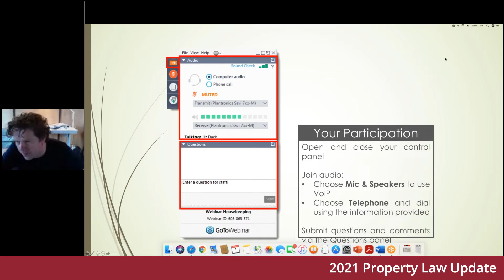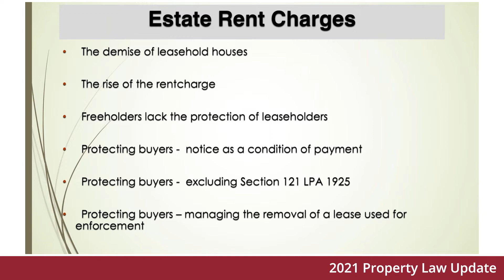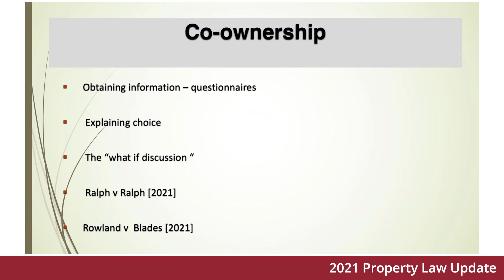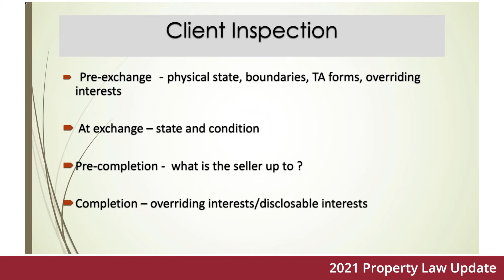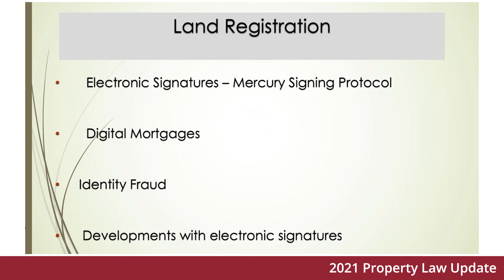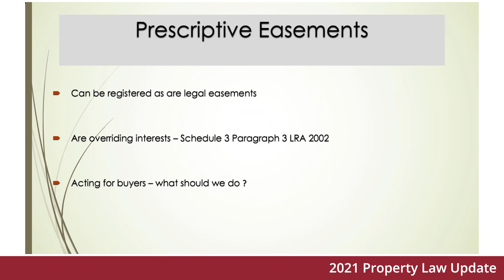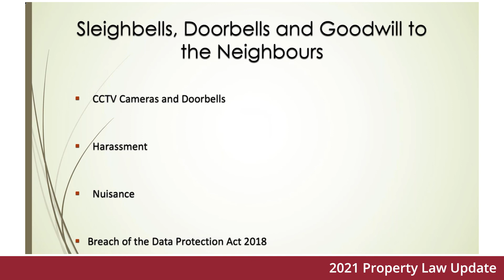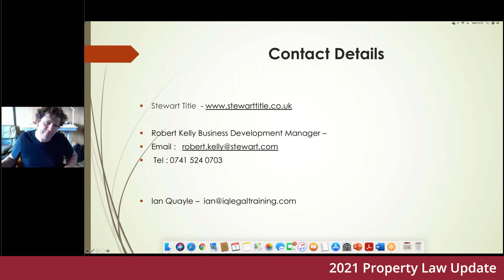Stewart Title - 2021 Property Law Update